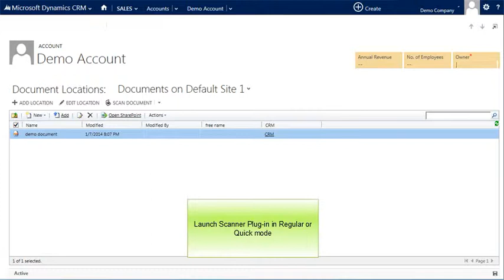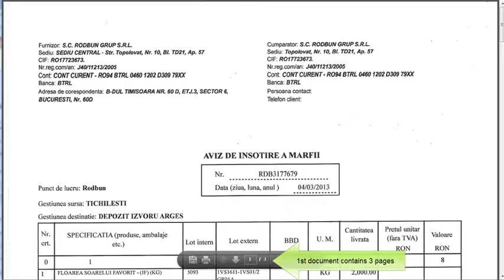Dynamics CRM Scanner and OCR Plug-in - Document Separator Sheets (CRM 2013)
The Plug-in supports:
1. OCR (convert image to text) for more than 50 languages
2. Scanning multiple documents in a single batch using document separator sheets or barcode separation
3. Barcode recognition
4. Document composing from existing image files
5. Regular and Quick Scan modes
6. PDF, TIFF, JPEG, PNG, BMP and GIF output formats.
7. Advanced compression technologies to enable best document quality with smallest file size
8. 99% of the Windows-compatible scanners: simple desktop and professional scanners with feeders, local-connected (USB) and network-connected (IP) scanners.
9. Multilingual user interface (English, Arabic, German, Czech, Hebrew, Russian)